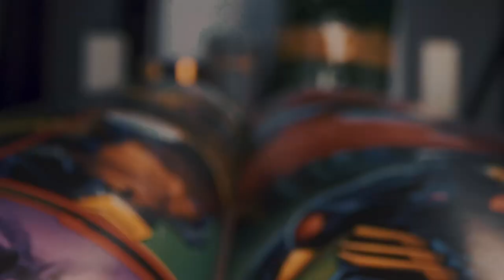This Jaina Deck Is Amazballs For Farming! Level Your Characters Uber Fast! - Warcraft Rumble!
Feeling thirsty?

 / @dorkydadmsf   - Marvel Strike Force
 / @DorkyDadWarcraftRumble   - Warcraft Rumble